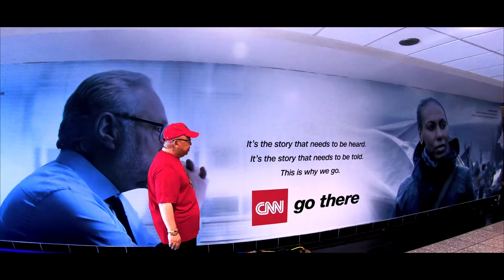《智富者聯盟》How To Get Rich, Trailer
A documentary of teaching people how to get rich! Master Li Kui-ming, a world famous Feng-shui master, is going to teach you how to gain wealth by his rich experiences and studies from ancient Chinese culture.
國際知名風水玄學大師李居明以其豐富經驗及對中國古代文化的研究心得，全球取景，為的是教您真正的致富和智富之道！